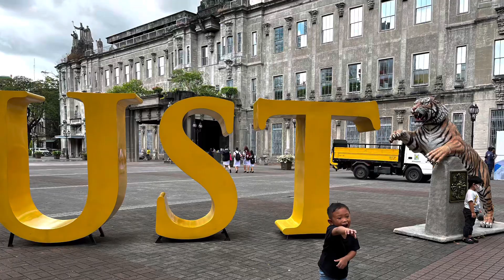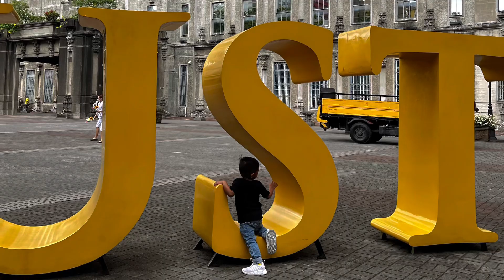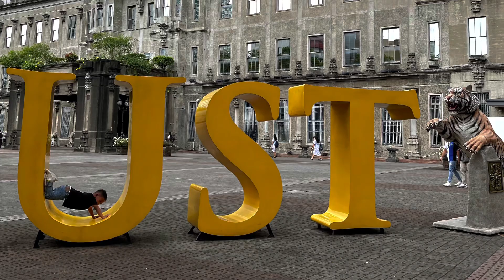Jaden @ UST (Feb 11, 2023)